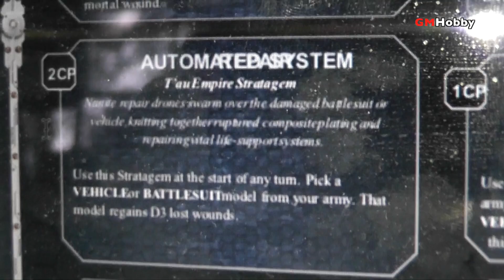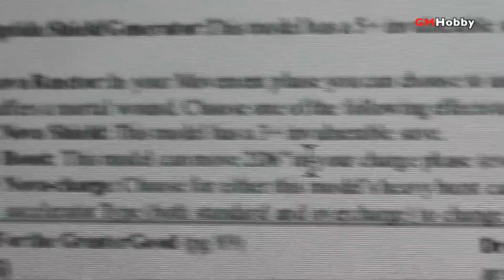Warhammer 40K RUINS OF CADIA - T'au Empire vs Dark Angels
Batalla de 80 puntos de poder entre las fuerzas de Azrael y de Cadre Fireblade! La preciada carga de los Dark Angels necesita llegar a casa  y los Tau se interponen en la evacuación en Cadia.